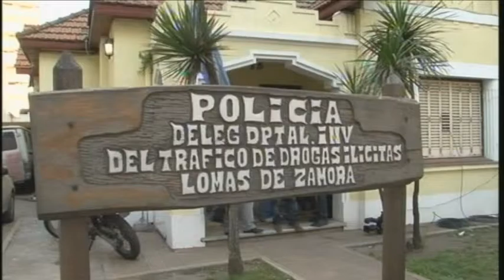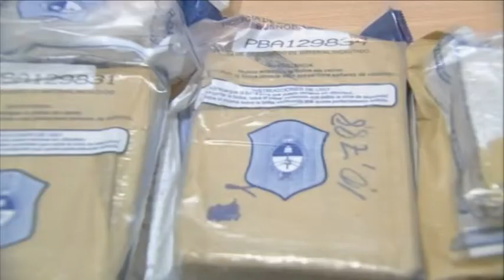Secuestran más de 50 kilos de marihuana a banda que vendía la droga de a kilos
La Plata.- La Policía desbarató una banda narco que vendía droga en paquetes de un kilo en la zona del partido de La Matanza, a la que le secuestró 50 kilos de cocaína en tres allanamientos.